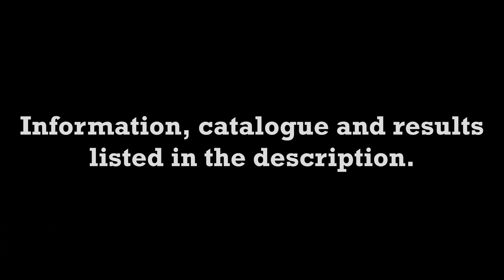Nordic Dog Show Stockholm 2022 | Pharaoh Hound judging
Stockholm Hundmässa is one of the largest dog shows in Scandinavia and renown for its extraordinary finals and well-known judges. At this show the winning junior male and female awarded with excellent wins the title Swedish Junior Winner 2022 (SEJV-22), the winning veteran male and female awarded with excellent wins the title Veteran Winner 2022 (SEVV-22), and the BOB and BOS winning dogs wins the title Swedish Winner 2022 (SEV-22). Dogs are also awarded Swedish Show certificate, Nordic Show certificate and qualification for Crufts 2023.

Judging the Pharaoh Hounds this year was Mr Per Lundström, with an entry of 22 Pharaoh Hounds (3 absent).

We have tried to capture the essence of this years breed judging and one part of that is to mention each dog by name directly in the video. Wins and full results are listed below, as is the Pharaoh Hound catalogue including the names of sire and dame.

BOB, Nordic Show certificate, Group 4th:
Ch Vaskurs Letty Ortiz Qiwidotter
2nd Best Bitch, reserve Nordic Show certificate:
Ch Vaskurs Gisela Harabo Qiwidotter
3rd Best Bitch:
Ch Vaskurs Stegosaurus Gisadotter
4th Best Bitch:
Ch Bazinga A Dance With Dragons

Best Junior, Swedish Show certificate:
Bazinga Make Love Not War
Reserve Swedish Show certificate:
Bazinga Khaleesi The Dragon Queen

BOS, Nordic Show certificate:
Ch Farao Anubis Phaeton
2nd Best Male, Best Veteran, reserve Nordic Show certificate:
Ch Caletto Falkenhoff Radeberger
3rd Best Male, Swedish Show certificate:
Bazinga Man On A Mission
4th Best Male:
Ch Enigma Snow Storm

Best Breeders group:
Vaskurs

Catalogue

Junior class, males
5767 - Antefa's Bronze Bennidir (Farao Anubis Luxor x Antefa's Zaphir)
5768 - Bazinga Man On A Mission (Bazinga A Storm Of Swords x Bazinga Dracarys The Deathstroke)
5769 - Dernhot Armed Arnold (Farao Anubis Leviathan x Illostras Cleopatras Legacy)

Champion class, males
5770 - Ch Bazinga Gonna Be A Mighty Sword (Bazinga A Storm Of Swords x Bazinga Behold The Dragons Inferno)
5771 - Ch Enigma Snow Storm (Bazinga A Storm Of Swords x Enigma Ruby Red Sparkles)
5772 - Ch Farao Anubis Phaeton (Reedly Road Oll Korrect x Farao Anubis Ikara)
5773 - Ch Vaskurs Varenne Qiwison (Faouziah's Faramir x Northgate's Kalahari Queen)

Veteran class, males
5774 - Ch Caletto Falkenhoff Radeberger (Reedly Road Enjoy The Silence x Pareesa Anuket Sat Ruu)
5775 - Vaskurs Jack Sparrow Qonjacson (Vaskurs Idefix Qiwison x Northgate's Kalahari Queen) - ABSENT

Junior class, bitches
5776 - Bazinga Make Love Not War (Bazinga A Storm Of Swords x Bazinga Dracarys The Deathstroke)
5777 - Dernhot Action For Illostras ( Farao Anubis Leviathan x Illostras Cleopatras Legacy) - ABSENT

Intermediate class, bitches
5778 - Bazinga Khaleesi The Dragon Queen (Bazinga Foreign Ambassador x Bazinga Dracarys The Deathstroke)

Open class, bitches
5779 - Antefa's Ajm Arangea (Antefa's Zmeagol x Antefa's Yosofin)
5780 - Faouziah's I Am Groot (Faouziah's Fellowship Of The North x Faouziah's Helen Of Troy) - ABSENT
5781 - Farao Anubis Ramira Arancia (Reedly Road Oll Korrect x Farao Anubis Ikara)

Champion class, bitches
5782 - Ch Antefa's Yosofin (Shema's Mia Mystic Warrior x Antefa's Utopia)
5783 - Ch Bazinga Hidden Treasure (Farao Anubis Inferno x Bazinga A Dance With Dragons)
5784 - Vaskurs Gisela Harabo Qiwidotter (Faouziah's Faramir x Northgate's Kalahari Queen)
5785 - Vaskurs Letty Ortiz Qiwidotter (Faouziah's Faramir x Northgate's Kalahari Queen)
5786 - Vaskurs Stegosaurus Gisadotter (Vaskurs Jack Sparrow Qonjacson x Vaskurs Gisela Harabo Qiwidotter)
5787 - Vaskurs Triceratops Gisadotter (Vaskurs Jack Sparrow Qonjacson x Vaskurs Gisela Harabo Qiwidotter)

Veteran class, bitches
5788 - Ch Bazinga Dance With Dragons (Antefa's Ultimatum x Mesmerizing Made In Heaven)

⭐ To learn more about my Pharaoh Hounds and my breeding visit kennel Faouziahs